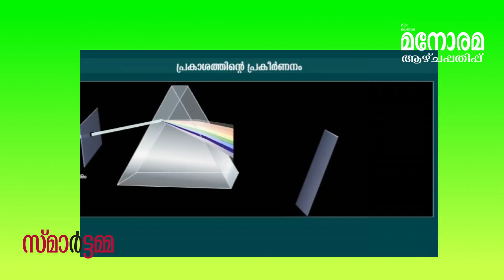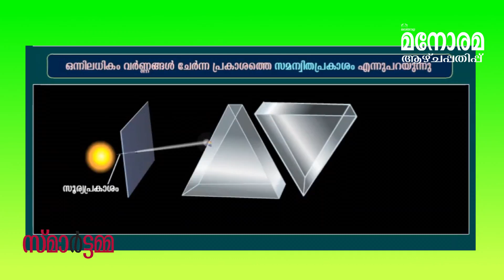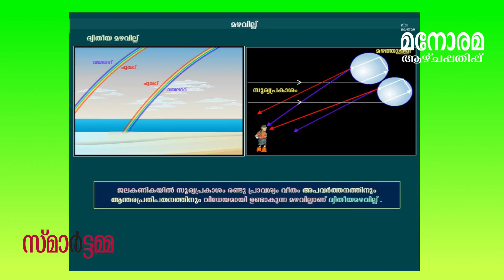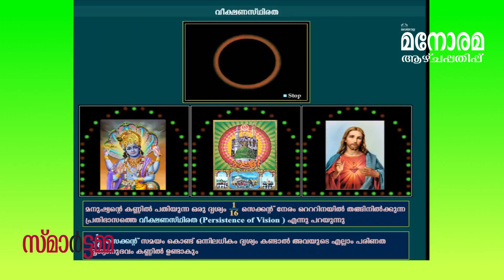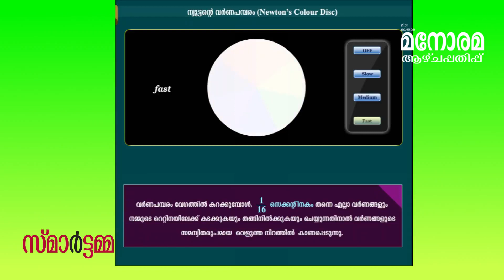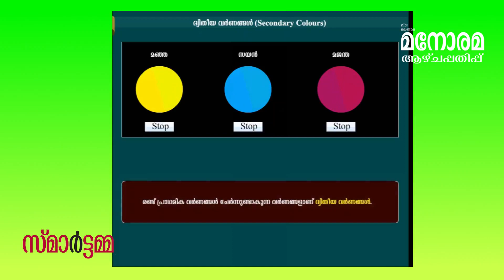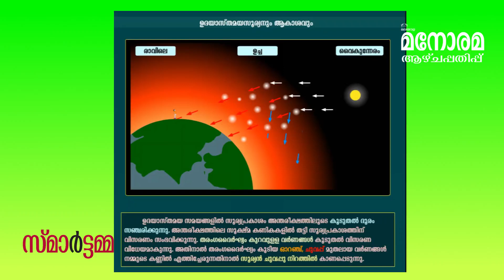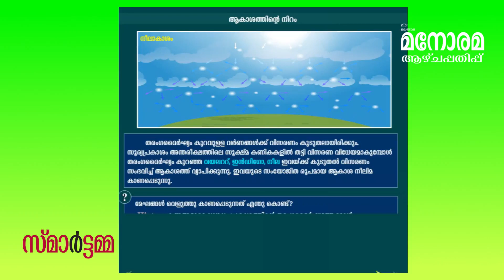വര്‍ണ്ണവിസ്മയം | COLOUR MAGIC | SMART AMMA